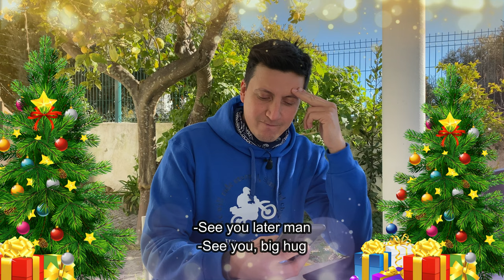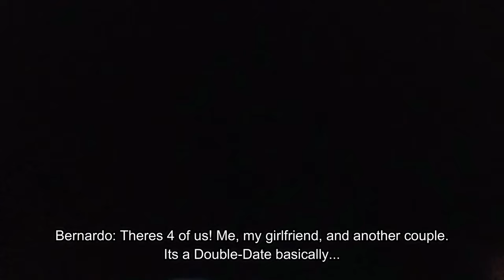NO SEAT CHALLENGE: A christmas special (2020)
Christmas was 4 days ago, but that didn't stop me from bringing you a late Christmas Special!
To be totally honest, this was not supposed to be a special at all, just a video about me and John trying to beat the No-seat challenge, suggested by Tiago Graça... but real adventures and christmas miracles seem to follow us around, and the direction of the video had to be changed.

I hope you guys enjoy it, a sure did!
Oh, an happy new year, we are almost there!

Learn how to become part of the adventure!
Are you in Portugal? Join my occasional sunday events!
Become the best person in the world by supporting me!